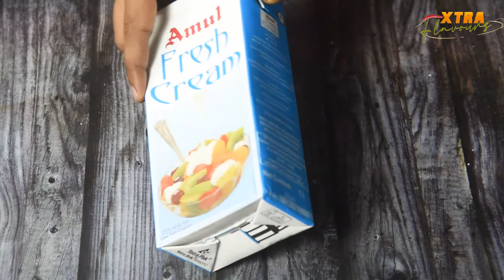Ice Cream Recipe | ಹಲಸಿನ ಹಣ್ಣಿನ ಐಸ್ ಕ್ರೀಮ್ | Jackfruit Ice Cream | How to make Jackfruit Ice Cream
My Written recipes Learn How to prepare Perfect soft and creamy Jackfruit Ice Cream in easy steps .Just follow the procedure and enjoy the Ice Cream with your loved ones

Ingredients :-
Jackfruit pods -10